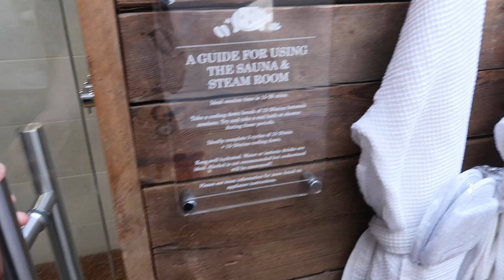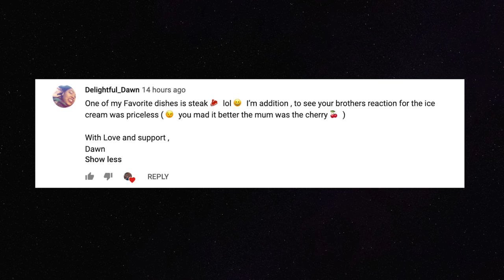VALENTINES SPA GETAWAY AT THE PIGS EDGEFIELD | TRYING ON MY OLD PROM DRESS VLOG | Meg Lev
Me and Matt went away for a spa weekend for valentines day and had a lovely time even though we felt sick because we ate too much delicious food!! I also try on my year 11 high school prom dress which I thought I would never fit into again!

leave a question for the next videos shoutout!!

dyalla"